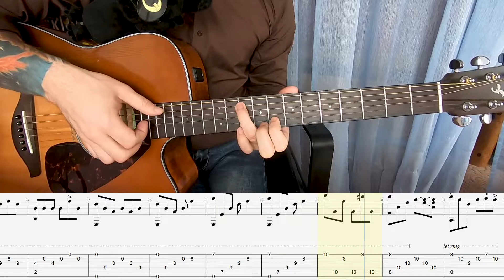Harry Potter theme on guitar (with tab)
Одна из трёх серий книг, которые я могу перечитывать бесконечно.
Фильмы подарили прекрасную визуализацию.
А главная тема с первых нот погружает в магию и ностальгию.
Представляю вам свою версию аранжировки для гитары этой прекрасной мелодии. Слушайте, играйте и не поскупитесь написать отзыв в комментариях, мне будет приятно.

Через 40 лет я буду старым хрычом. Меня увидят с книгой "Гарри Поттер и Кубок огня" в руках и спросят:
- Неужели тебе интересно перечитывать это снова и снова? После стольких лет?!
И я отвечу:
- Всегда.

Спасибо за внимание, друзья. И да пребудет с вами магия музыки.

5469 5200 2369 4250 (сбербанк)